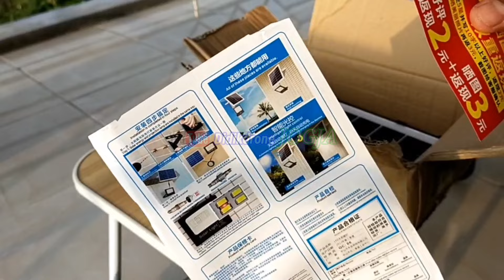Review Lampu Sorot Solar Cell LED Tenaga Surya Lampu Tenaga Matahari | PLTS | Lampu terbaik | PJU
Review lampu panel surya
cocok buat lampu jalan umum ataupun rumahan
Cocok buat Rumahan.